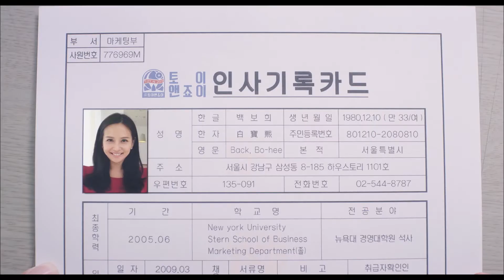性福大作戰 Casa Amor: Exclusive For Ladies｜EP07 玩具王國染黃！瞬間成情趣用品世界？！｜ GP+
劇情簡介
在玩具公司上班的行銷高手寶熙（趙如晶 飾），是個不折不扣的工作狂，鎮日埋首工作的她，不但沒時間照顧女兒，更遑論與老公做愛做的事了。然而，在一次關鍵的提案會議上，寶熙竟然錯把鄰居蘭熙（Clara 飾）的情趣用品帶到會議上發表！惱羞成怒的寶熙憤而前往蘭熙經營的情趣用品店興師問罪，卻每想到意外開啟了寶熙從未體驗過的情慾大門。蘭熙讓寶熙開始享受到身為女人的美好和快樂，更進一步讓寶熙興起進軍情趣用品界的念頭……

關於GP+
GP+提供從大銀幕到小螢幕的全方位電影觀影服務，包含電影及戲劇線上無限觀看、電影票加碼贈、院線電影超優惠訂票99元起、電影獨家特典、及會員限定活動等，是為喜愛電影的觀眾提供的一站式平台。